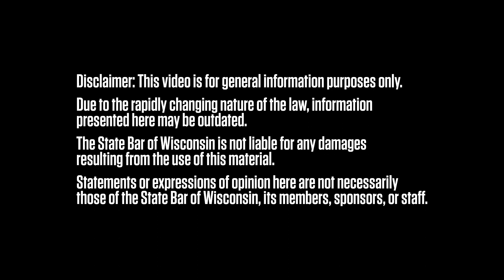Women in the Law: A Candid Discussion (with Ann Jacobs)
Despite the relatively equal ratio of men and women graduating law schools and joining law firms, only about 20 percent of partners at major law firms are women. Other data suggest women leave law firms before their careers fully mature.

What is the root cause of this? A panel of women explored that question at the most recent Wisconsin Solo and Small Firm Conference, including Ann Jacobs, a personal injury attorney in Milwaukee. She says law firms should rethink paternalistic thinking.

“What we see are people making decisions for the lawyer on what she is going to be participating in,” Jacobs said. “Men in the firm will say something like, ‘she won’t be interested in this file. It’s too much work and she has a young family.’”

Jacobs says law firms must let the woman lawyer make that decision. “The lawyer is a competent, capable person that you are entrusting with the work of your client,” Jacobs said. “This is someone you can trust to make good and sound decisions.”

“You should let them make their own decisions on a particular file, a meeting, a speaking opportunity, a committee, any other opportunity you would normally offer them. Let them decide if it’s something they want to participate in.”